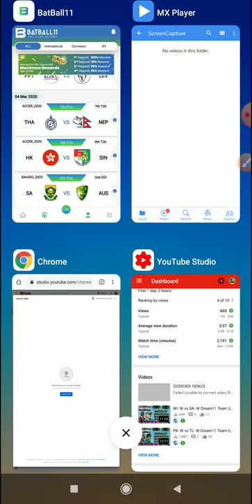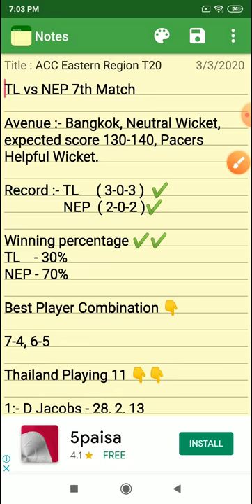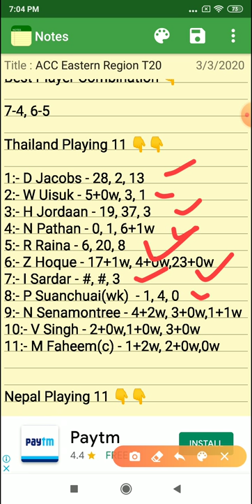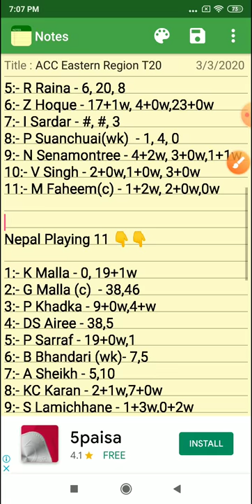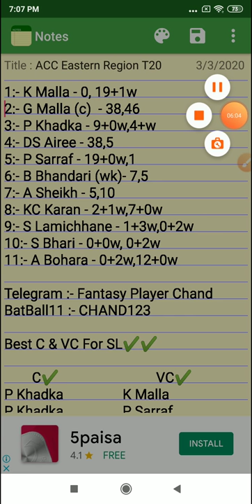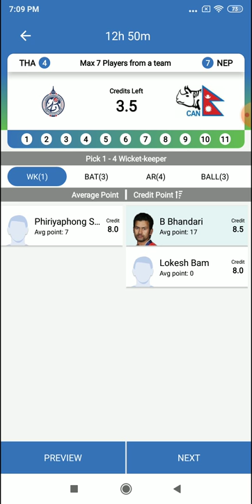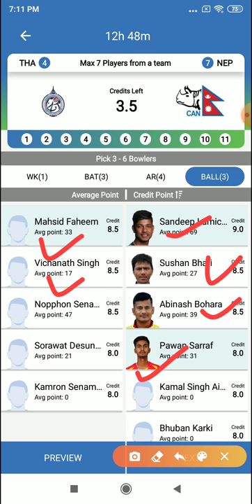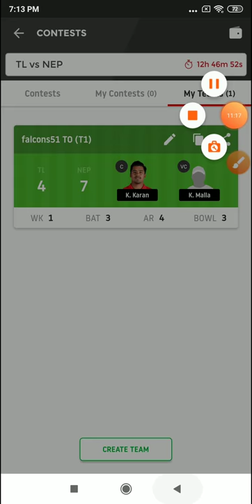TL vs NEP Dream11 Team || NEP vs TL 7th T20 || Thailand vs Nepal T20|| ACC Eastern 7th T20 ||GL Team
Hi,

In-depth Analysis TL vs NEP 7th T20 2020 today match on This Video :-👍

1:- TL vs NEP Dream11 Team
2:- TL vs NEP Playing 11 & News
3:- TL vs NEP Pitch report
4:- TL vs NEP Match Predictions for all players
5:- TL vs NEP prediction for wickets and score
6:- TL vs NEP match report & Prediction
7:- TL vs NEP match depth analysis
8:- TL vs NEP Winning Prediction
8:-  How to creat teams in Playerzpot & Dream11
9:- Fantasy App Promotion Dream11 & Playerzpot
10:- TL vs NEP Best player Combination Dream11 & Playerzpot.
11:- What is Possible change both teams.
12:- TL vs NEP 2020 Full in depth analysis both teams, Thailand vs Nepal 7th T20
13:- MyFab11 Team TL vs NEP
14:- Yours 11 Team TL vs NEP
15:- Ballebaazi Teams TL vs NEP
16:- Playerzpot Teams TL vs NEP

Make Own Team & Won Real Money 🙏🙏